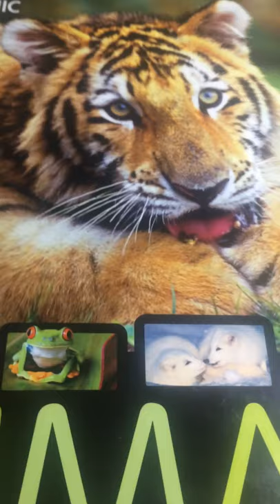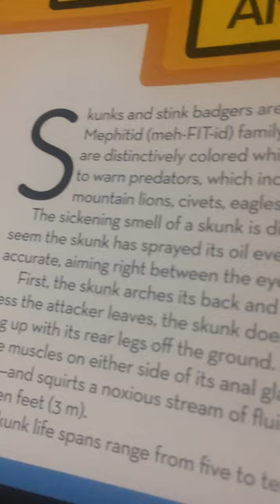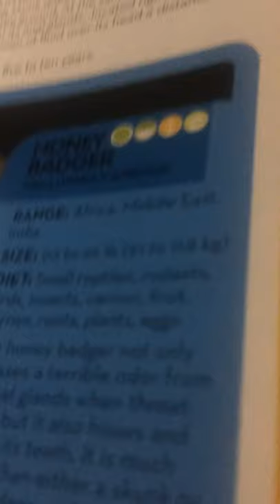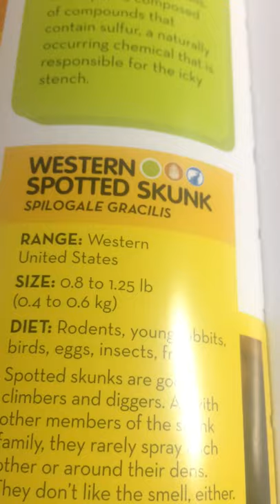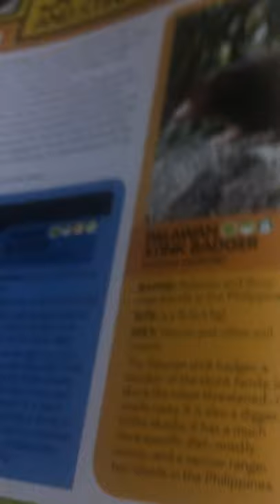National Geographic Animal Encyclopedia - Learn about Skunks and Stink Badgers!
Welcome to the stinky exhibit of skunks and Stink badgers. They are very protective and have a stinky odor to escape danger. Find a Palawan Stink Bader, Western Spotted Skunk, Striped Skunk, and Honey Badger.